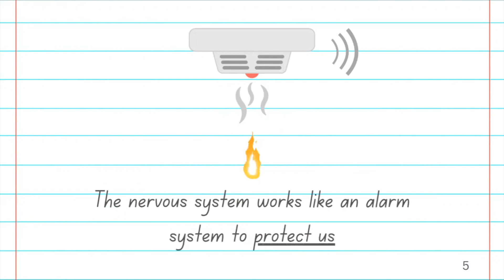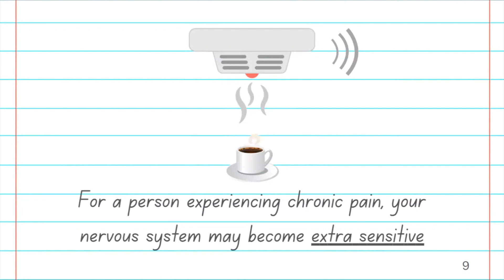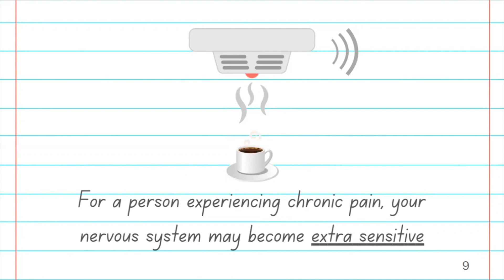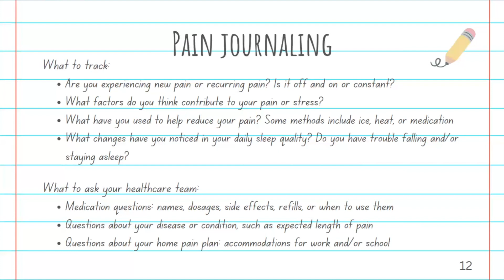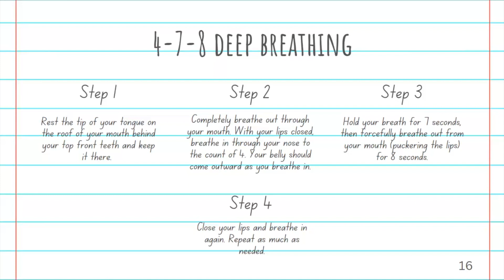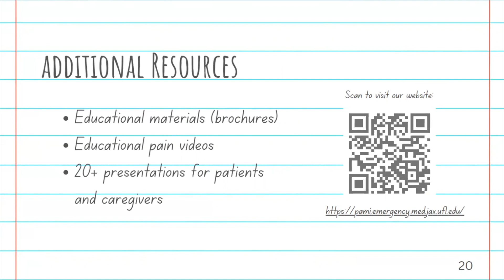Pain Neuroscience Education 101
The video introduces the concept known as pain neuroscience. Watch the video to learn about how pain works, ways to manage pain, a practice exercise, and additional pain management resources.